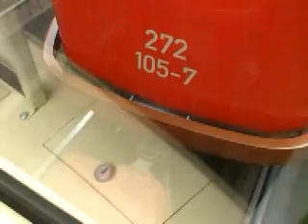Dresden Tatra T4D Mitfahrt Teil 1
originale T4D Mitfahrt in Dresden am 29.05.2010